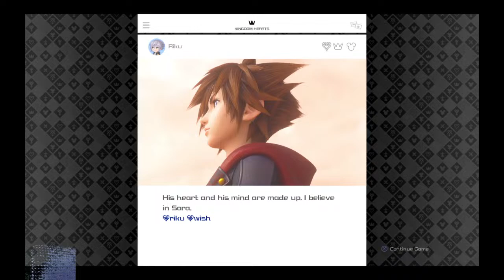Live! First time fighting Yozora in months (critical)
IG, Tiktok, Twitch: @kevinegannn